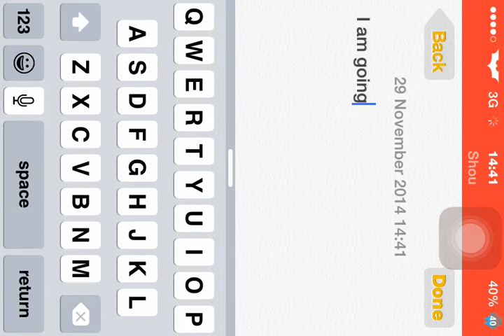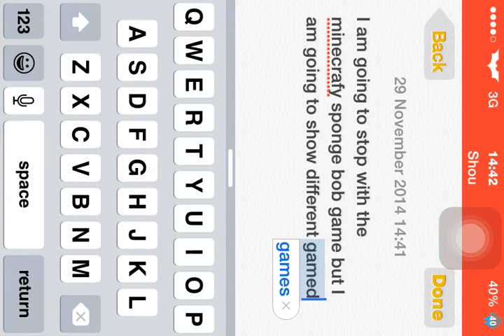No more lets play of Minecraft spongebob map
This is the last of the lets play on Minecraft but I will be playing other games on my iPhone or anyone's that you put in the comment section thanks for watching remember to comment rate and subscribe